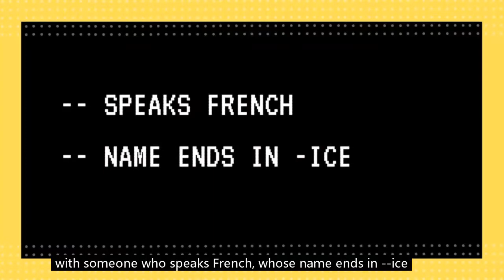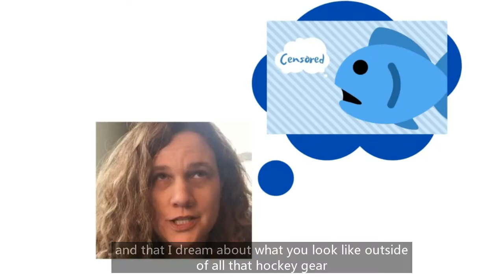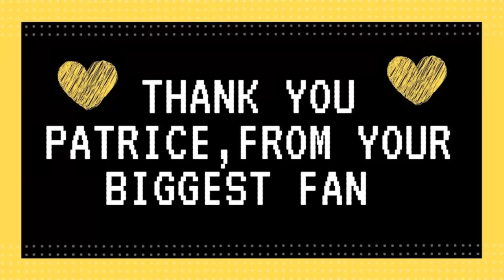Annabel Joseph: Patrice Bergeron Thirst Video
Do you know anything about hockey? I don't, except for one thing...this hot man named Patrice Bergeron is really good at playing it! Join me as I fawn over this puck-alicious Canadian heart throb. I mean, the sultry gaze, the stubble, the BONE structure!!! And yeah, the hockey skill. Yup.